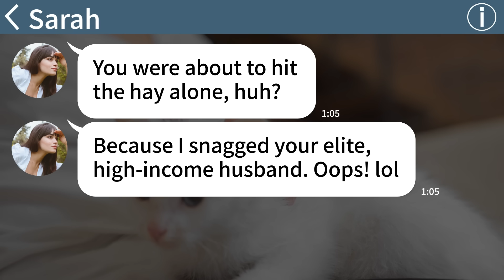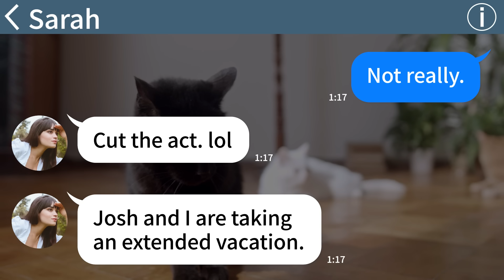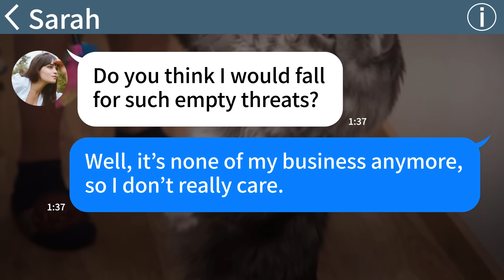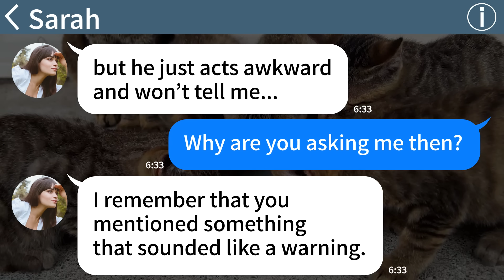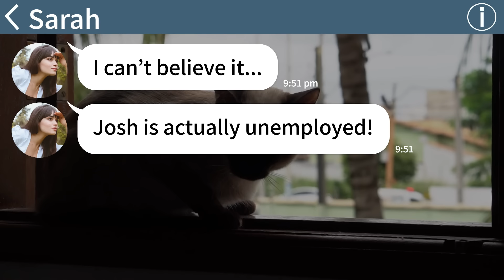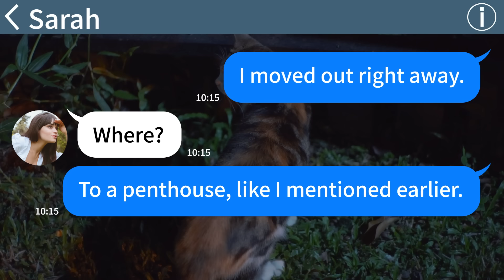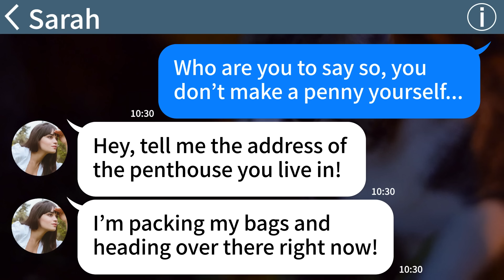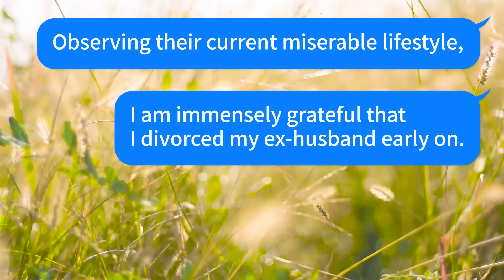【Apple】My big sister stole my elite husband →After 6months, my sister called to despise me even...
【Apple】My big sister stole my elite husband →After 6months, my sister called to despise me even more so I revealed a secret of my ex-husband...